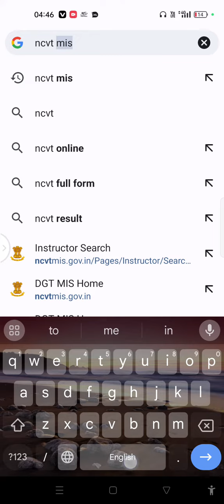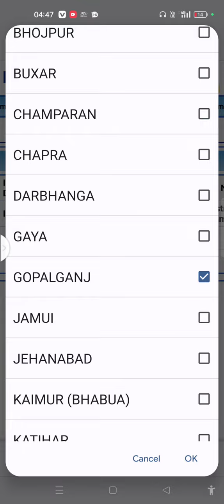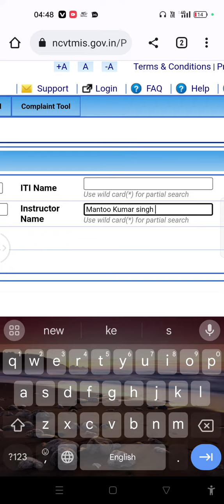ITI Instructors Id kaise check kare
ITI instructor ID kaise check kare,